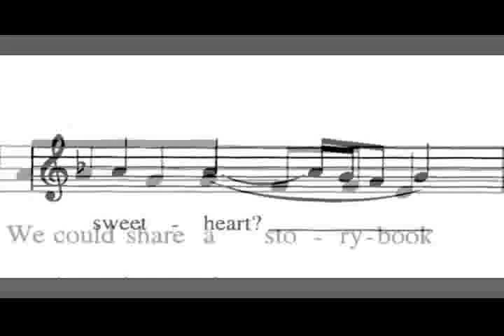Rainy Davis - "Sweetheart" - "Low Down So & So" Music ,Video Clips Edited and Photos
Rainy Davis  "Sweetheart" -  "Low Down So & So" original recordings w/ video clips from Rainy on Soul Train / Still Waiting and photos.

Sweetheart : Written and produced by Rainy & Pete Warner. Originally released on Supertronics as her debut single in 1986 then later released on the Sweetheart album on Sony in 1987. A definitive club classic hit for Rainy. Mariah Carey & Jermaine Dupri remade this hit in 1998 that has sold millions and has received  Muti-Platinum status. .

 Lowdown So &So: Also produced and written by Rainy and Pete Warner and co-written by Tony Wells and co-produced by Amir Bayyan  for Columbia Records..

There was no video for either song so this is a mix of Soul Train, Still Waiting video clips and stills from live shows.